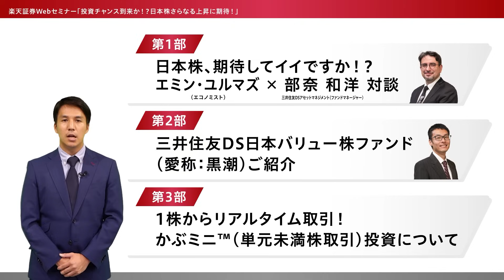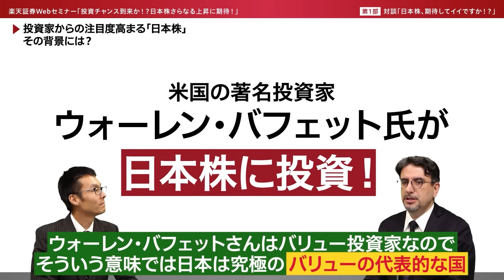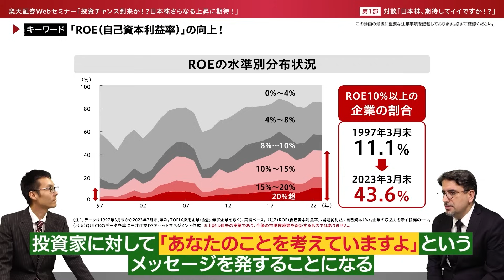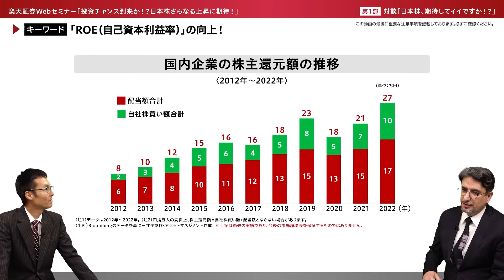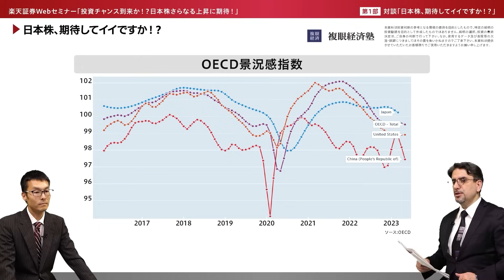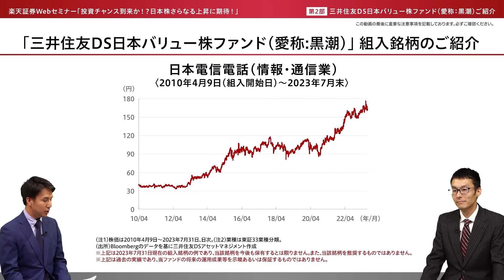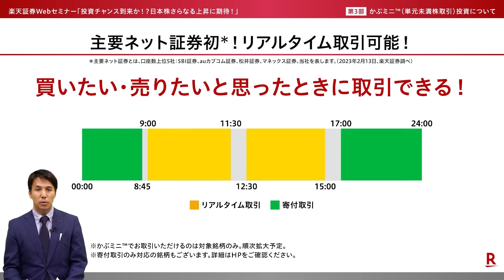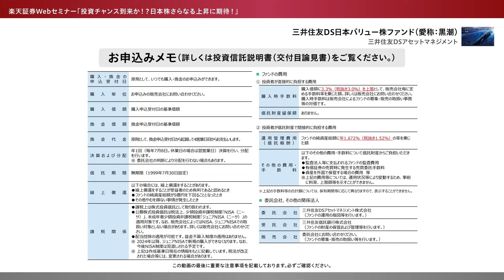【エミン・ユルマズ氏出演】「投資チャンス到来か！？日本株さらなる上昇に期待！」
▼動画内で紹介されたファンドはこちら
三井住友ＤＳ日本バリュー株ファンド【愛称】黒潮

▼買付手数料無料の少額投資！かぶミニ™について

▼チャプター
第1部　01:27 日本株、期待してイイですか！？
第2部 33:42　三井住友DS日本バリュー株ファンド(愛称：黒潮)ご紹介
第3部　43:34　1株からリアルタイム取引！かぶミニ™(単元未満株)投資について